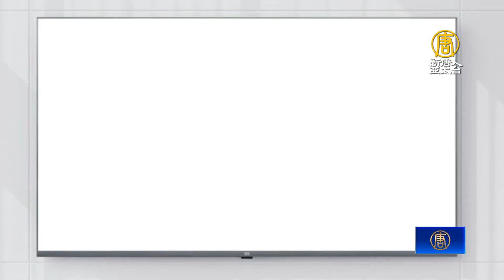上至太空下至深海 中共威脅全球通訊網